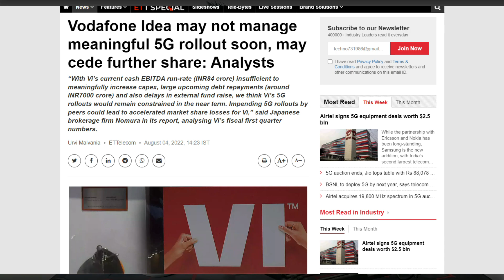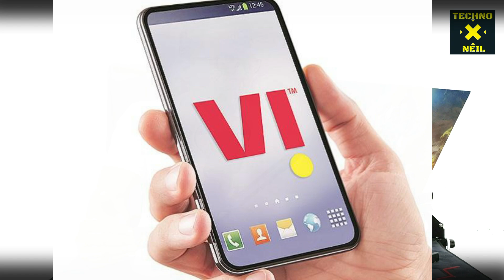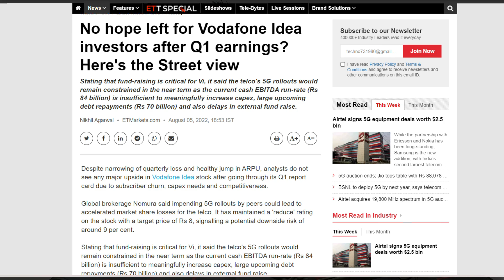Vodafone Idea 5G Launch Delay in India | Vi 5G Launch Delay News | Vi Financial Crisis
Dosto is Video Me Maine Aapko Ye Bataya Hai Ki VI Ki Badi Financial Crisis Chal Rahi he Jiske Chalte Vi ke 5G Ka Bharat Me Launch Delay Ho Sakta He, So Ummeed Hai Aapko Ye Video Aapko Bahut Pasand Aayegi.

Topics Covered in This Video:
1) Vodafone Idea 5G Launch Delay in India
2) Vi 5G Launch Delay News
3) Vi Financial Crisis
4) Vi 7295 Crore Q1 Big Loss
5) Vi India Fundraising Cancel